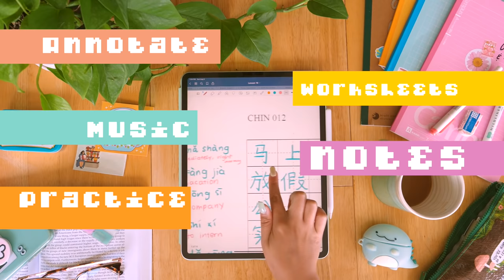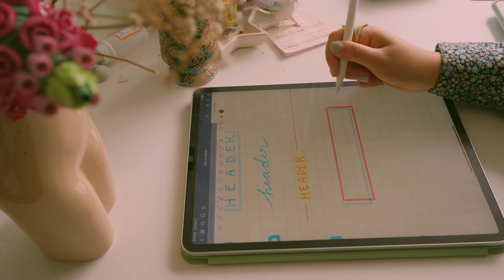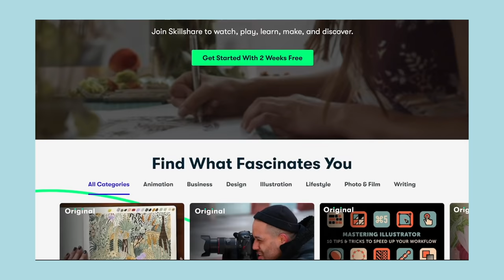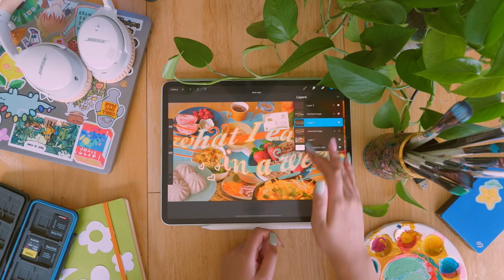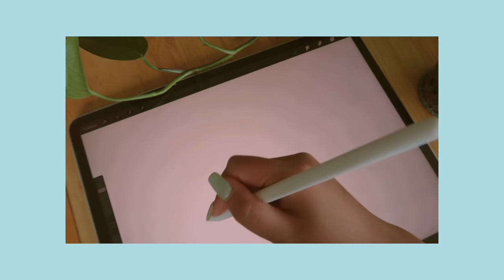how I take notes on my ipad pro for college (graphic design + productivity)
here is one of my most requested videos on how I use my iPad! this is one of my favorite tools to use for my artistic processes and for college, but you certainly don't need an iPad specifically to get creative. samsung tablets, windows surfaces, and your og wacom tablets are great devices as well. let me know how you guys are taking notes this year, and best of luck with the new fall semester. :)

signing off,
linh xx

iPad case
Matte screen protector

SUPPORT AFGHANISTAN REFUGEES.

END VIOLENCE IN THE GAZA STRIP & FREE PALESTINE.

SUPPORT LGBTQIA.

PROTECT OUR ELDERS, FAMILY, AND FRIENDS.
show love and solidarity by reaching out, educating, taking action, and staying informed!

if you are protesting:
pandemic safety precaution:

e n d c a r d
portrait done by the lovely @solarteeth on instagram